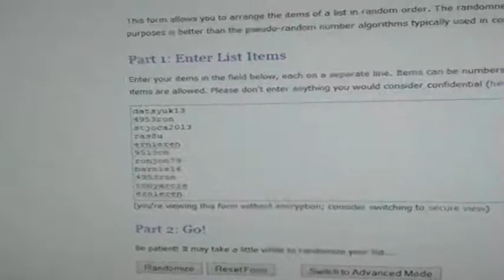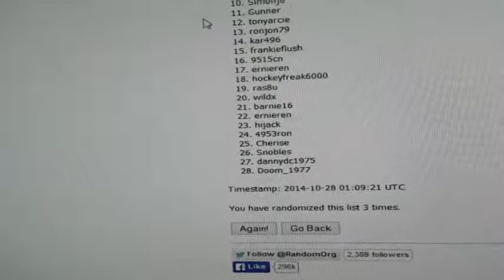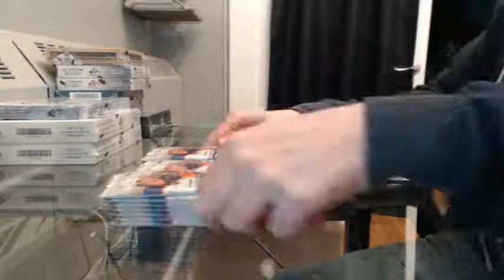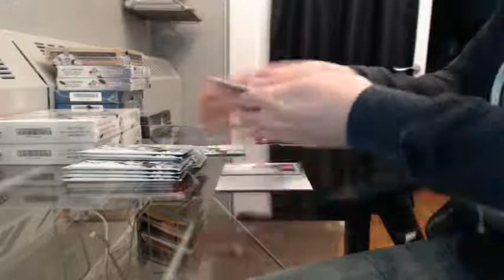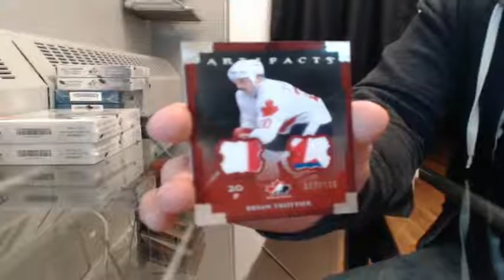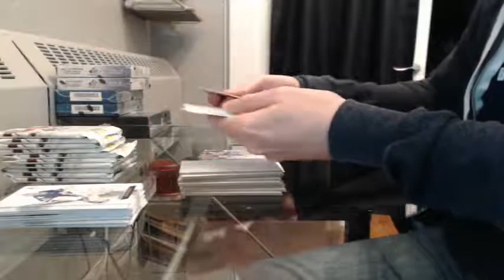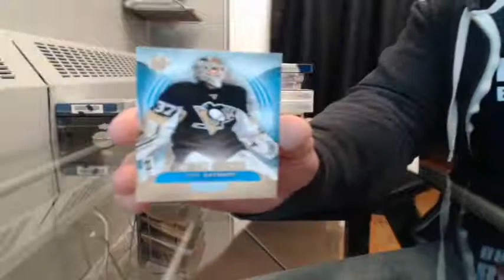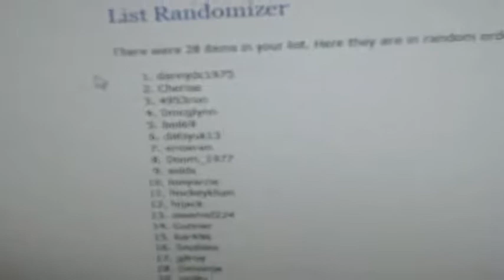10 Box Mega Mix Break - October 27th